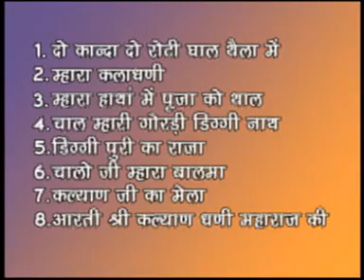राजस्थानी भजन - दो कांदा दो रोटी |स्वर -भरत सिंह शेखावत - में तो जवाला कल्याण जी |Do Kanda Do Roti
Song  : Do Kanda Do Roti
Album : Mhi To Jawala Kalliyan Ji
Singer : Bharat Singh Shekhawati
Category : Rajasthani Dharmok
Producer : Amresh Bahadur, Ramit Mathur
Label : Yuki